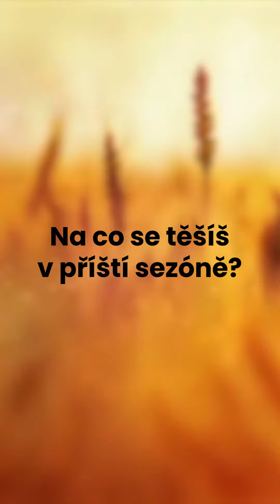Jak tráví léto Lucie Andělová?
Jak tráví léto a na co se v příští sezóně těší Lucie Andělová?
A jak trávíte léto vy? Napište nám do komentářů!